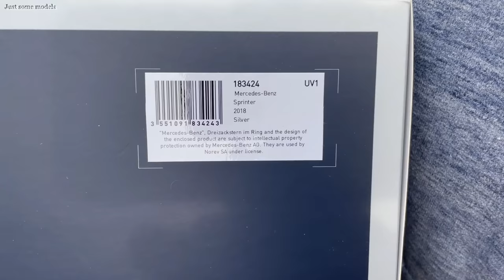1:18 Mercedes-Benz Sprinter 2018, silver - Norev [Unboxing]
1/18 Mercedes-Benz Sprinter (907/910) VS30 2018, silver

Features:
- Steerable front wheels
- Openable front doors, sliding door, rear doors
- Working suspension

Guest car:
- Mercedes-Benz Sprinter panel van 2018, Arctic white - Norev Dealer Edition (B66004162)
- 1:43 Mercedes-Benz Sprinter 2018, grey - Norev (351176)

It doesn't matter:
unboxing, unbox, review, compare, comparing, diecast, die cast, modelcar, miniature, scalemodel, light commercial vehicle, panel van, minibus